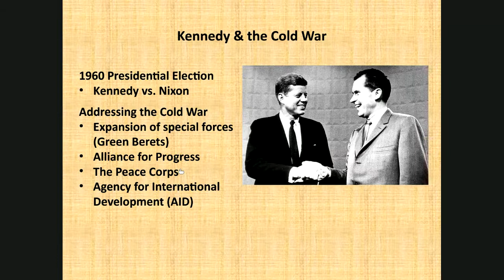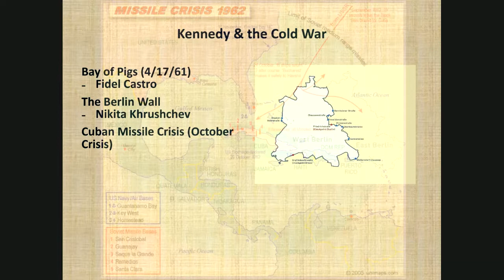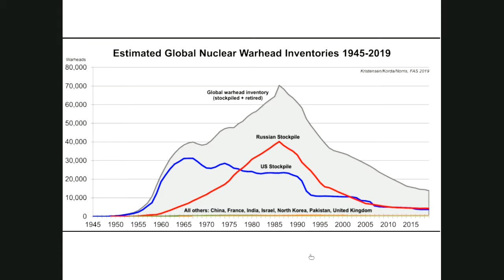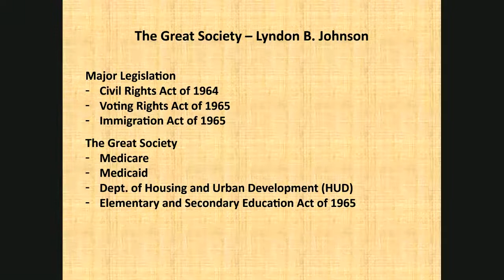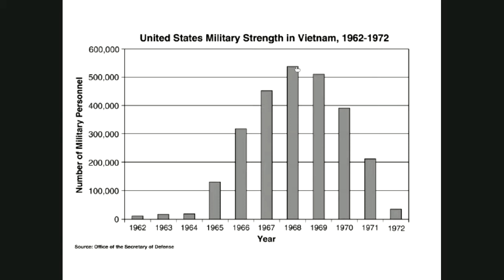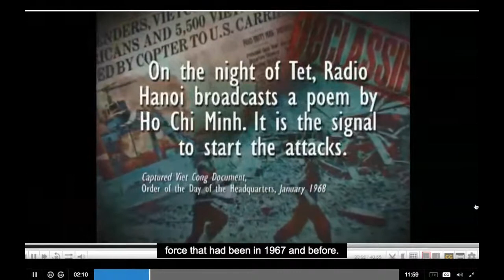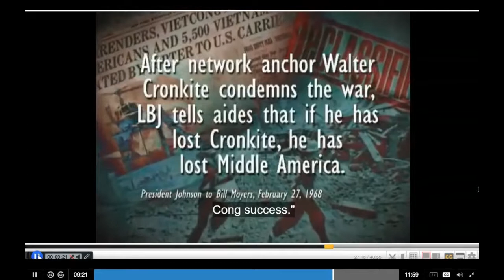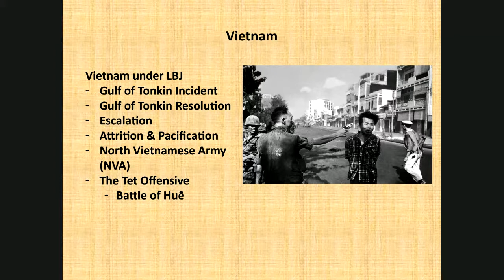Vietnam Era Part I•Peter Martinez